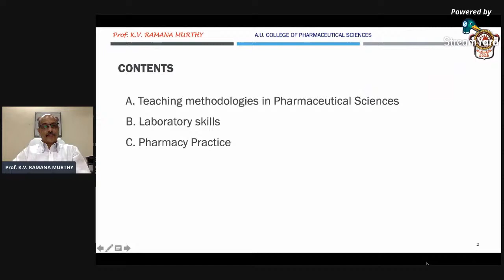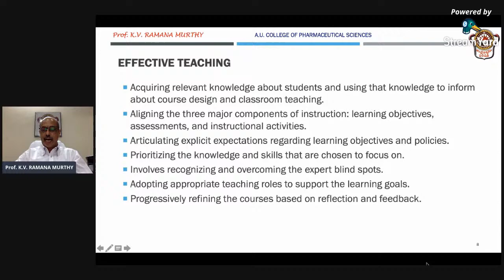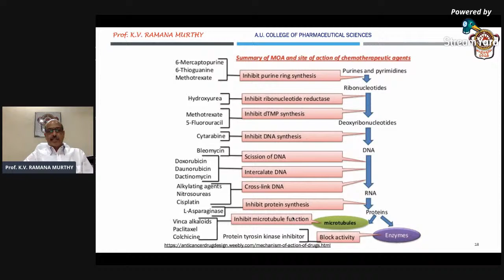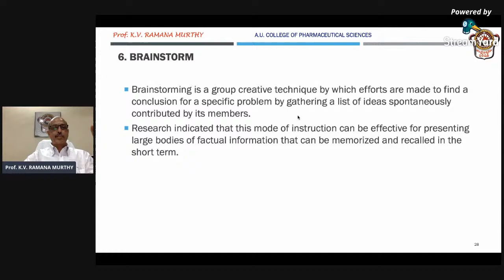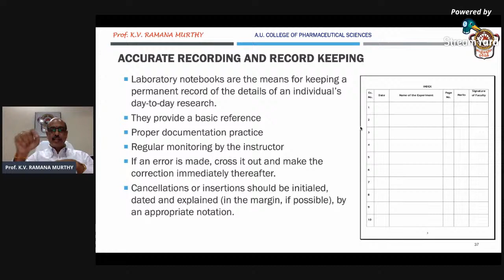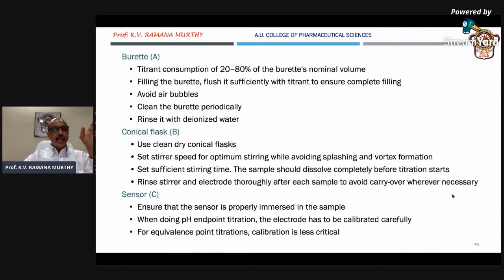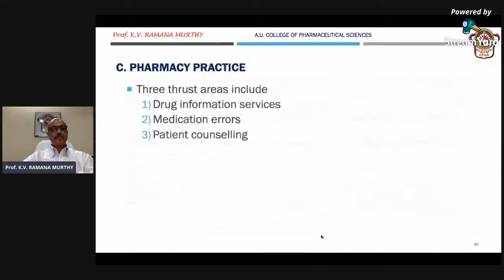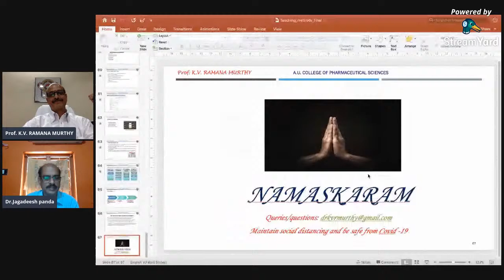Raghu College of Pharmacy-FDP-Day-6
RCP-DAY-6
TOPIC: Teaching Methods, Laboratory Skills and Practice Schools for Pharmacy
Speaker: Dr. K V Ramana Murthy